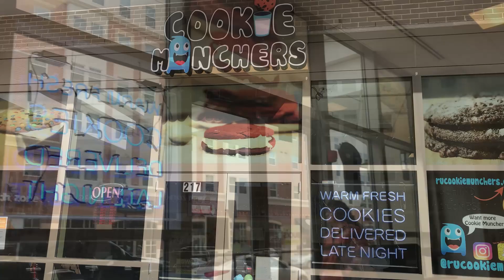Cookie Munchers Rowan Glassboro NJ : Cassie Tells Their Story